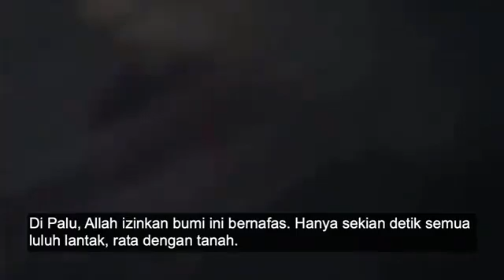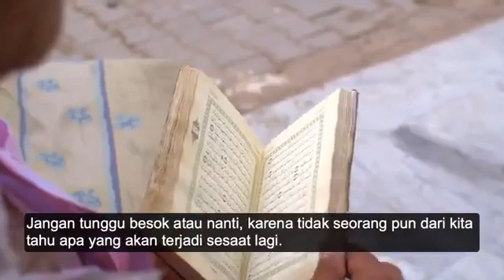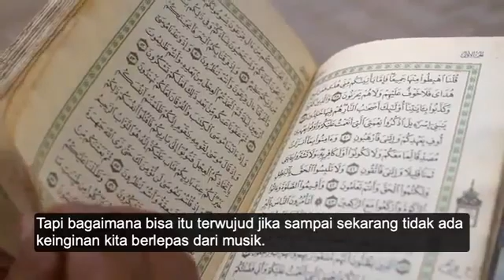Bencana Palu memanggil kita untuk meninggalkan hal2 duniawi dan mencari Tuhan....